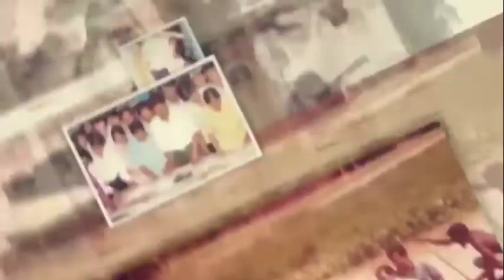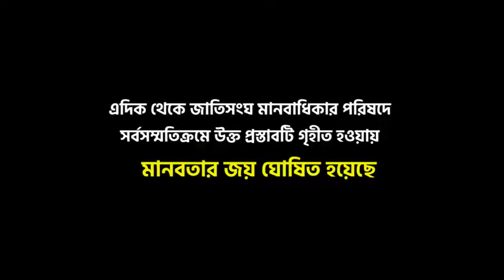রোহিঙ্গা ইস্যুতে জননেত্রী শেখ হাসিনা প্রমাণ করেছেন তিনি বিপন্ন বিশ্বের মানবতার বাতিঘর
নিজ দেশের গন্ডি পেরিয়ে যিনি আজ বিশ্ব মানবতার বাতিঘর। যাঁর সুদূর প্রসারী চিন্তা-চেতনার, বিশ্বভাবনা, জনভাবনা আজ শুধু বাংলাদেশেই নয়, প্রশংসিত আজ সারাবিশ্বে- তাঁর নাম জননেত্রী শেখ হাসিনা। মিয়ানমার যাদেরকে রোহিঙ্গা বলে মুসলমান বলে মৃত্যুর মুখে ঠেলে দিয়েছে, সেনাবাহিনীর অস্ত্রের মুখে যাদেরকে সমুদ্রকক্ষে ঠেলে দিয়েছে তাদেরকে মাতৃস্নেহে বিশ্বজননীর কোলে তুলে নিয়েছেন জননেত্রী শেখ হাসিনা। মিয়ানমারের নির্যাতিত রোহিঙ্গাদের আশ্রয় দিয়ে প্রমাণ দিয়েছেন, তিনি বিশ্ব মানবতার বাতিঘর, লাইট হাউস অব ওয়ার্ল্ড হিউম্যানিটি।’ ২০১৭ সালে রাখাইনে রোহিঙ্গাদের ওপর নৃশংসতার পর এই প্রথম জাতিসংঘের মানবাধিকার পরিষদে কোনো প্রস্তাব ভোটাভুটি ছাড়া পাস হয়েছে। এ বিবেচনায় এবারের প্রস্তাবটি বাংলাদেশের জন্য একটি বড় মাইলফলক। বিশ্ববাসী জানেন যে, ২০১৭ সালে মানবিক বিবেচনায় মাননীয় প্রধানমন্ত্রী শেখ হাসিনা নির্মম নির্যাতনের শিকার রোহিঙ্গাদের জন্য বাংলাদেশের সীমানা উন্মুক্ত করে দেন। এজন্য বাংলাদেশকে নানা ধরনের রাষ্ট্রীয় ও সামাজিক সমস্যা মোকাবিলা করতে হচ্ছে। এদিক থেকে জাতিসংঘ মানবাধিকার পরিষদে সর্বসম্মতিক্রমে উক্ত প্রস্তাবটি গৃহীত হওয়ায় মানবতার জয় ঘোষিত হয়েছে।